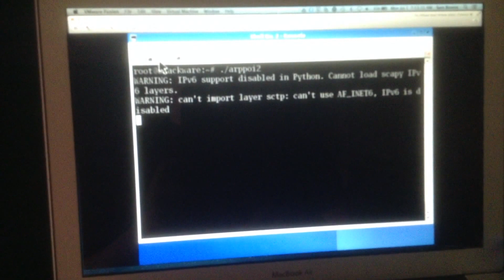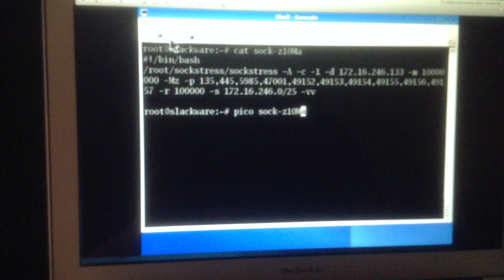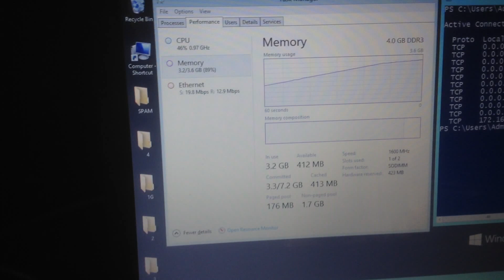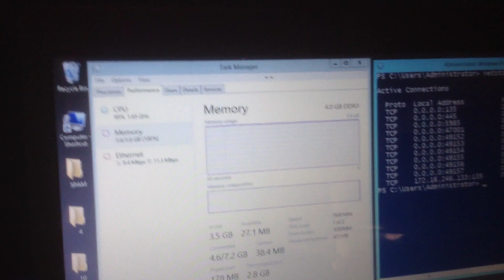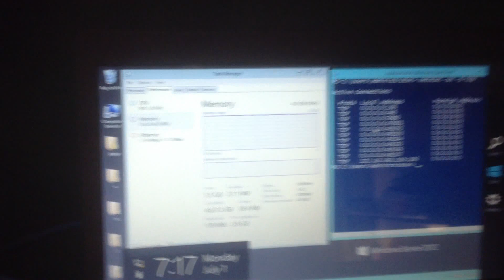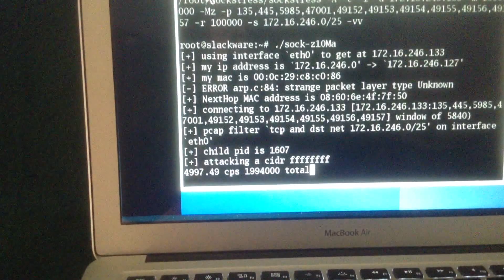How Sockstress Kills Servers Dead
Real blackhats use this attack to take servers down and they stay down.  This video demonstrates how 5 minutes of attack at about 12 Mbps freezes a Windows Server 2012 machine so it requires a hard power off.